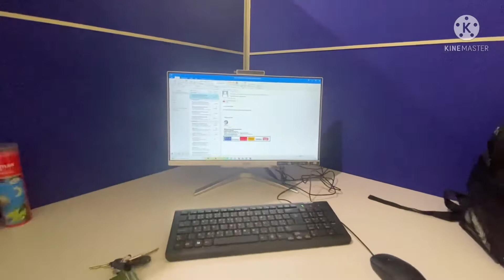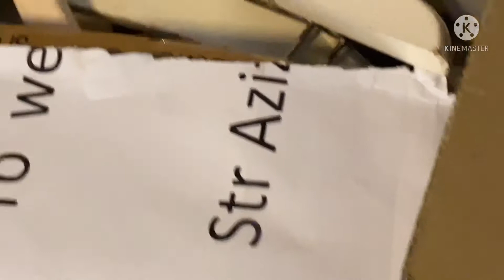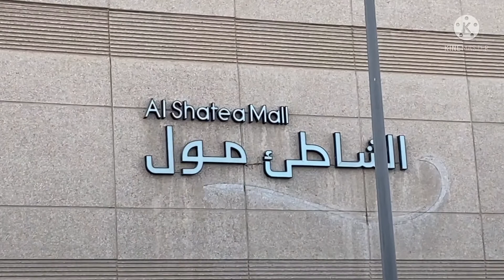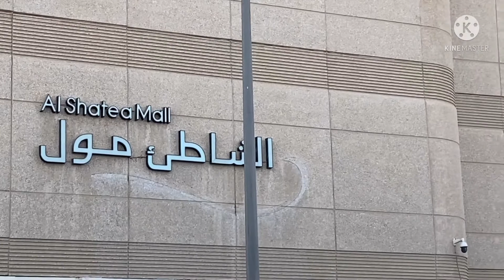ICAMA AND MY WALLET LOST, oUR NEW OFFICE!!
Bago office nago buhay🤣🤣🤣